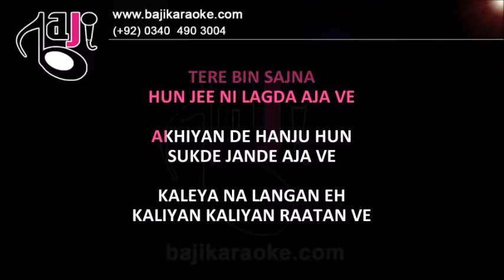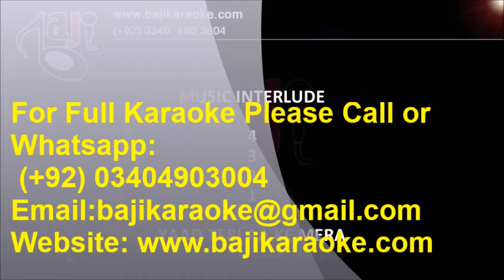Tere bin sajna - Video Karaoke Lyrics - Waqar Khan by Bajikaraoke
Karaoke Music – Tere Bin Sajna
Album \ Film – Single Hit
Sung By – Waqar Khan
Lyricist – Faysal Mirza